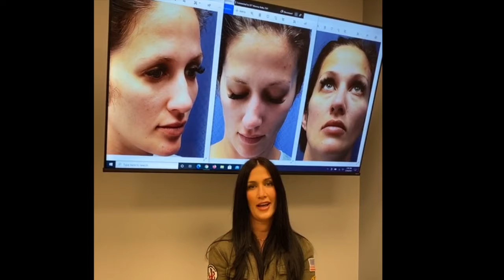I'm super happy with my new nose!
nose job before and after!
Watch a patient's emotional reaction and testimony when she finds her new perfect nose. Newport Beach Rhinoplasty Surgeon, Dr. Sajjadian truly cares about his patients.